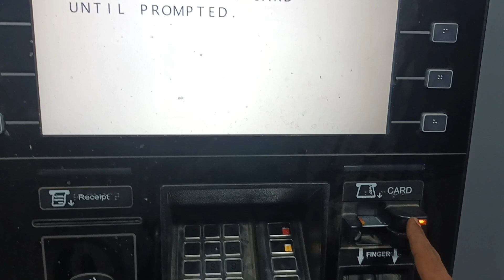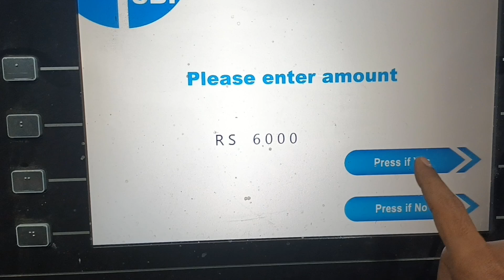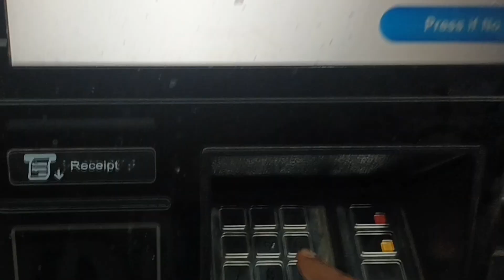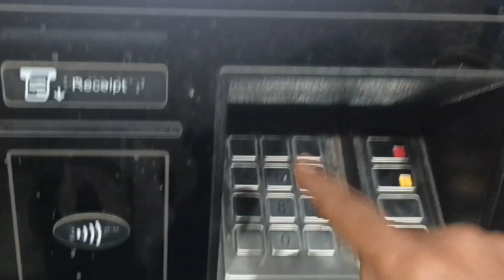Sbi ATM से पैसे कैसे नीकालते है! 2023|sbi atm se paise kaise nikale 2023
Sbi ATM से पैसे कैसे नीकालते है! 2023